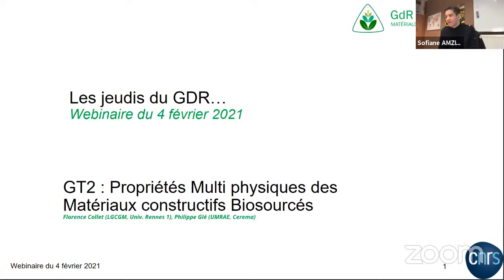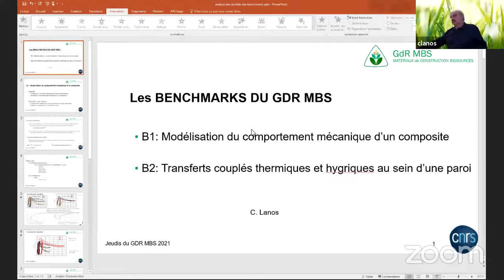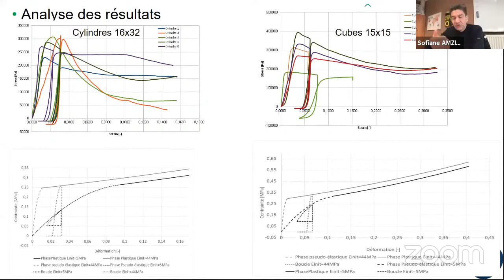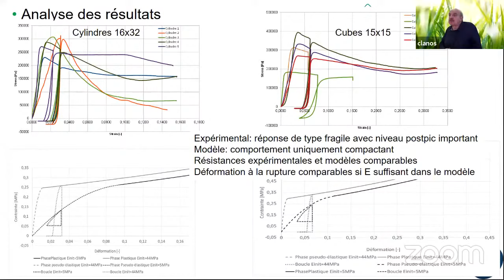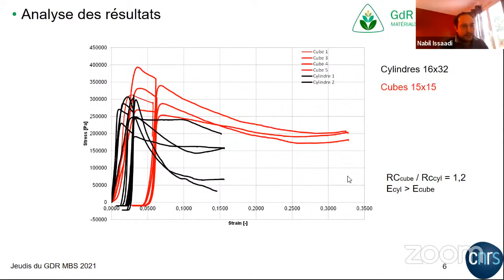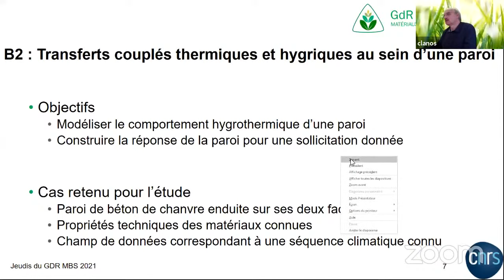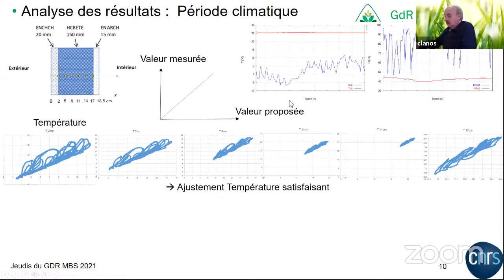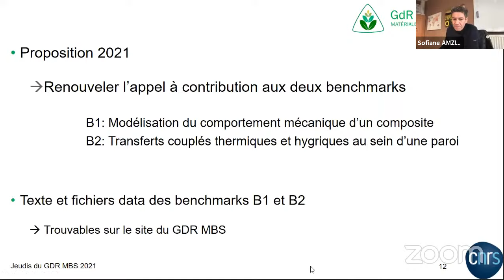4 février 2021 : Webinaire du GT2 / Partie 1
Introduction et retour sur les benchmarks